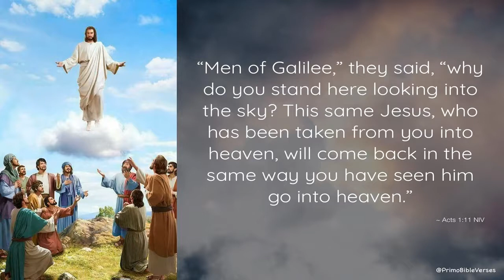Video 9 Jesus has Risen from the Dead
A quick overview of the events that took place on resurrection Sunday.